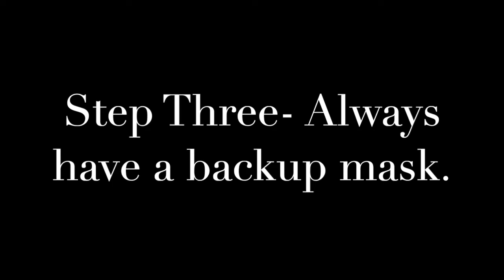Mask PSA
This was the start of me actually making videos

Starring
Jacob Cornelius
Summer Davis
Cole Nemes
Caleb Westpy